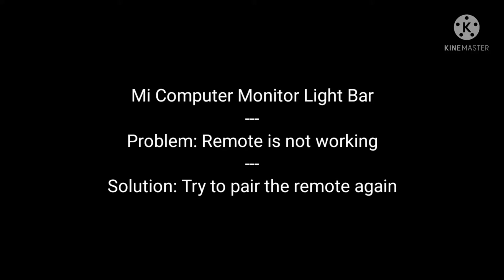Mi Computer Monitor Light Bar - Remote problem